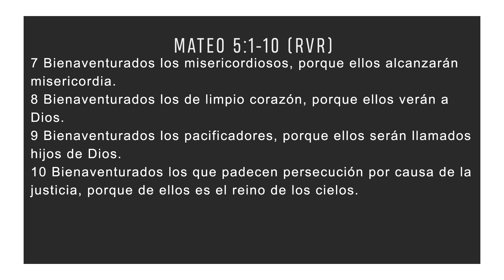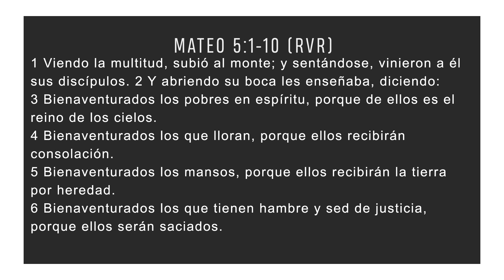Mateo: Bienaventurados Los Pobres En Espíritu | Mateo 5:1-10 | John Mazariegos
Devocional del martes el 8 de febrero del 2022